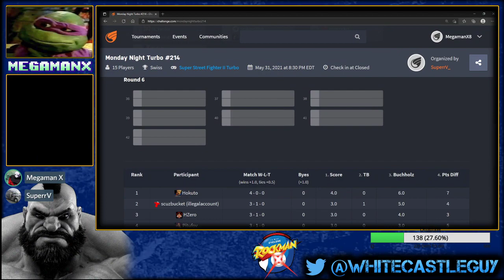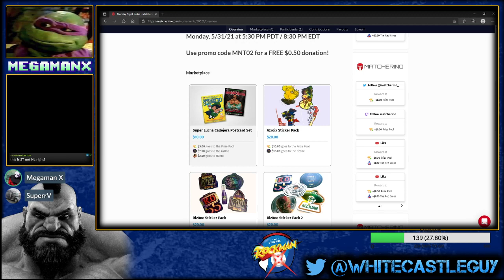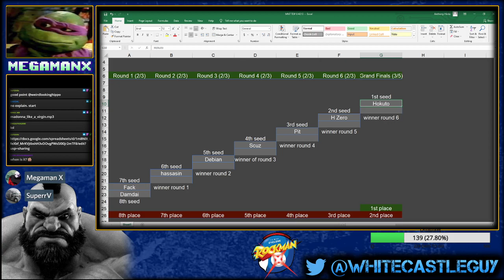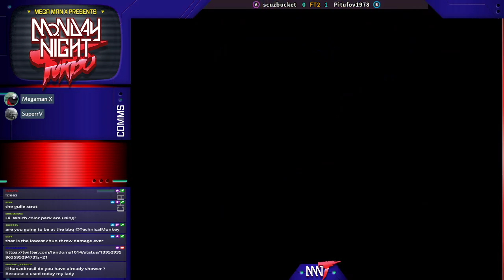Monday Night Turbo EP 214 Double XP Edition